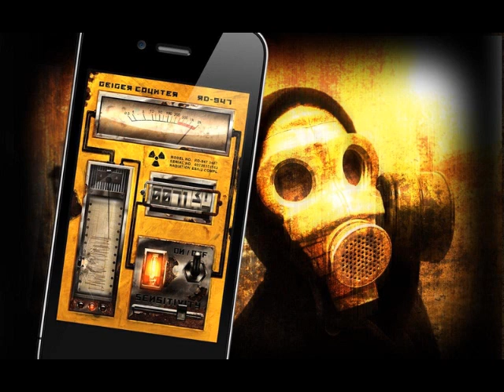KozakiSoft Geigeriada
Kozaki Soft @ 2004 (GoatTracker). Grafika z internetu.